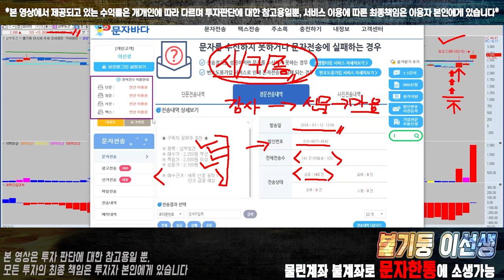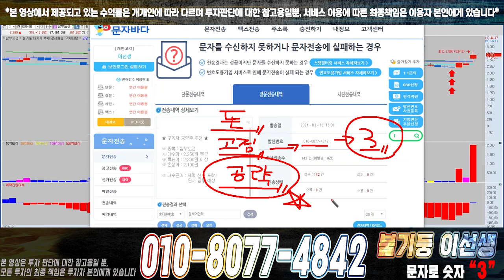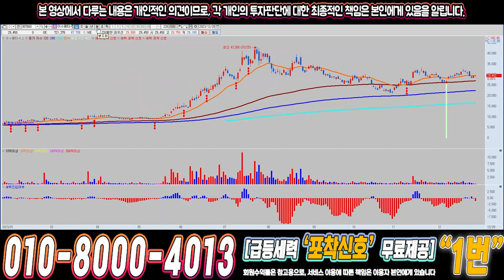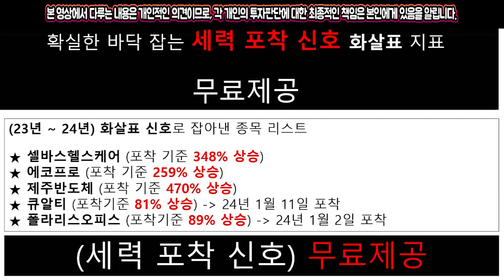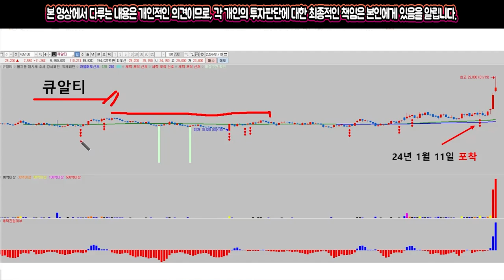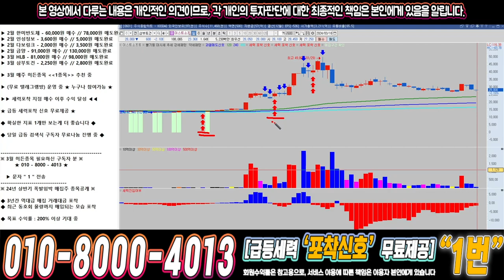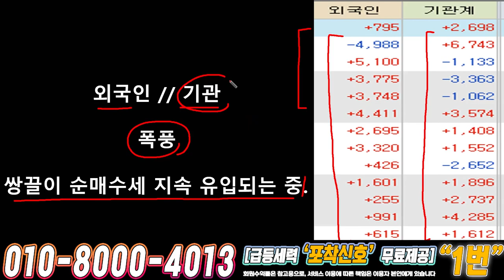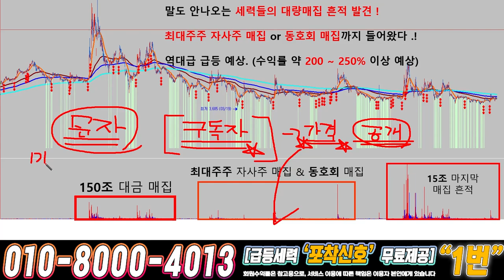이스트소프트 ) 드디어 4월에 큰거하나 옵니다!!